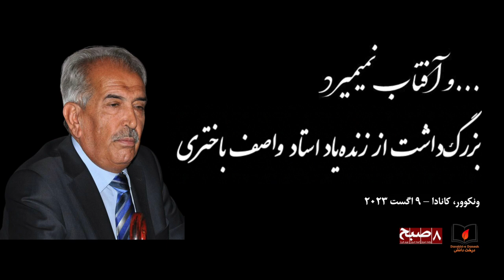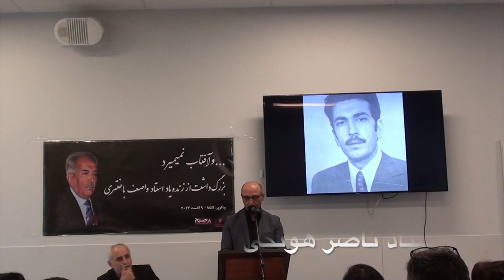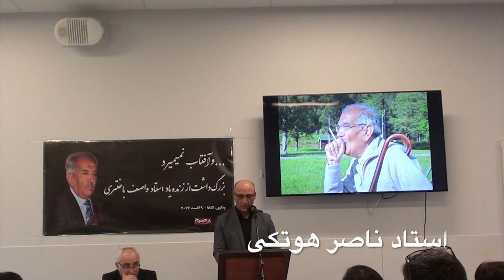بزرگ‌داشت از زنده‌یاد استاد واصف باختری (ونکوور، کانادا - ۹ اگست ۲-۲۳م)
جریان کامل نشست بزرگ‌اشت از زنده‌یاد استاد واصف باختری، شاعر، نویسنده و ادیب شهیر زبان پارسی که به ابتکار مرکز فرهنگی اکادمی درخت دانش، روزنامه‌ی هشت صبح و بنیاد حفظ میراث‌های فرهنگی افغانستان در بی سی، به تاریخ نهم اگست ۲۰۲۳ میلادی در شهر ونکوور برگزار گردیده بود. در این نشست، تعدای از شخصیت‌های ادبی، علمی و فرهنگی کشور مقیم ایالت بی سی کانادا شرکت ورزیده بودند. استاد ناصر هوتکی، استاد محق، استاد سید مسعود، مهندس سید شریف حسینی، استاد اسحق ثنا، استاد عبدالفتاح صمیم، دکتر شیر هژیر، استاد سید مسعود بدخش و بانو منیژه باختری به ترتیب در این نشست سخن‌رانی کردند. گرداننده‌گی این نشست را عبدالرحیم احمد پروانی به عهده داشت.